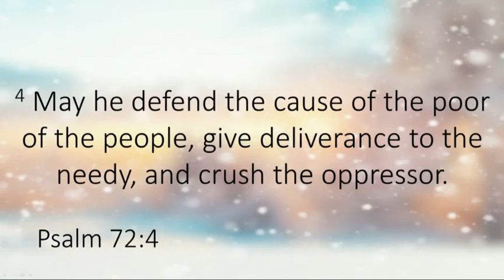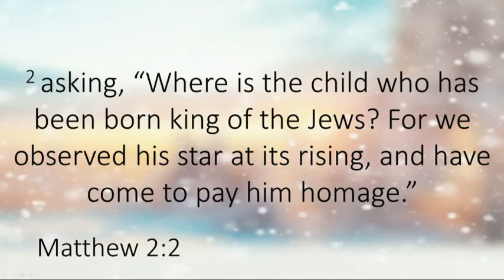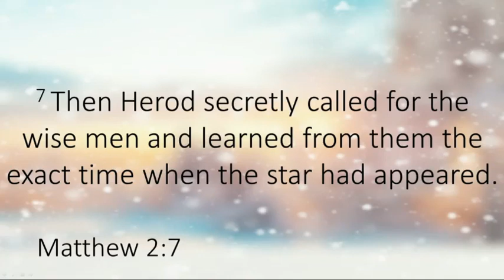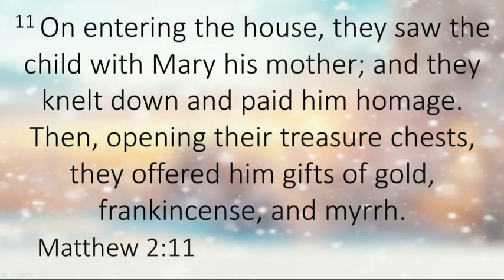Mallard Creek Presbyterian Church Sermon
The Reverend Frank Clark Spencer, Board President, delivered this sermon on January 6, 2019, at Mallard Creek Presbyterian Church in Charlotte, NC, titled "Wise People."